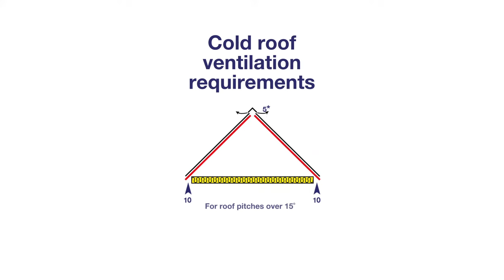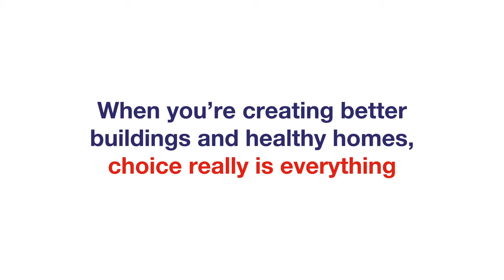Glidevale Protect - A1 T3 Plus underlay video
Protect A1 T3 Plus is a high performance, heavy duty, impermeable type HR roofing underlay designed for all cold and warm pitched roofs. It can be used with a range of different ventilation options, as this video explains.